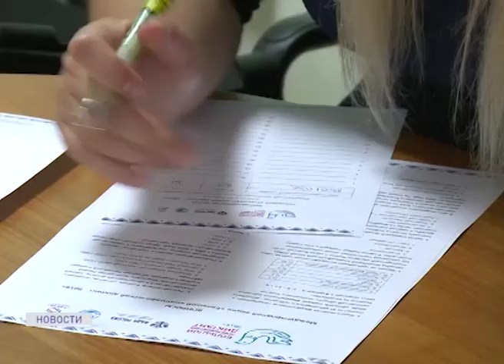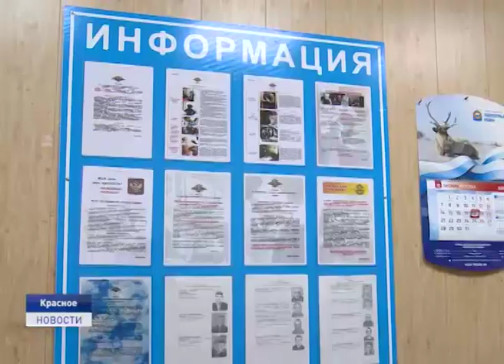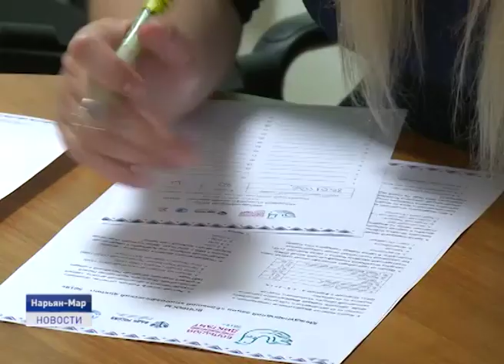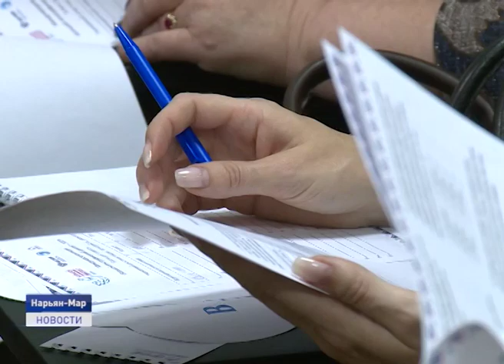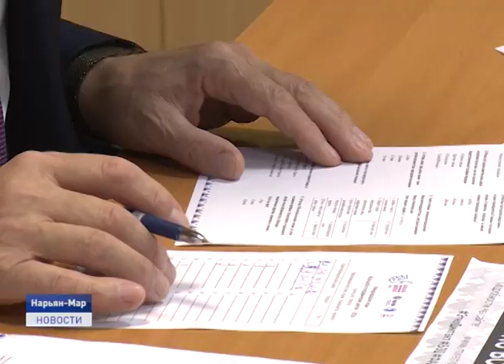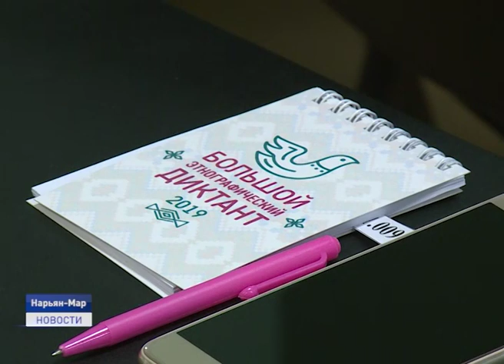Новости Ненецкого округа от 05.11.2019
Охрана правопорядка как дело всей жизни. В нашем эфире материал об участковом уполномоченном полиции Приморско-Куйского сельского совета. Именно он представит регион на Всероссийском конкурсе "Народный участковый- 2019".

Изучение французского языка, занятия по хореографии и пению, усиленная физическая подготовка... В школах Ненецкого округа все большую популярность набирает кадетское движение.

Жители Ненецкого округа написали "Большой Этнографический диктант". Международную просветительскую акцию приурочили ко Дню народного единства. Об этом и не только расскажем в ближайшие 20 минут.